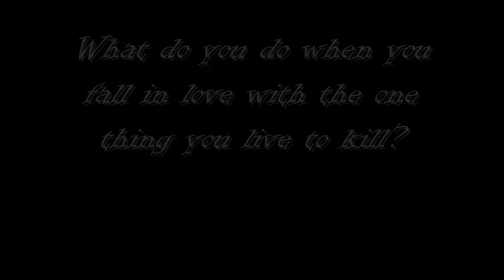The Huntress and Hunter Trailer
Only like 4 more to go...hopefully i'll be able to finish them all this week!!

I'll tell you guys when im done making trailers and you need to vote!!

Song:
Moving Mountains - Two steps from hell

clips:
Twilight
New Moon trailer 3 extended version
volturi fighting clip